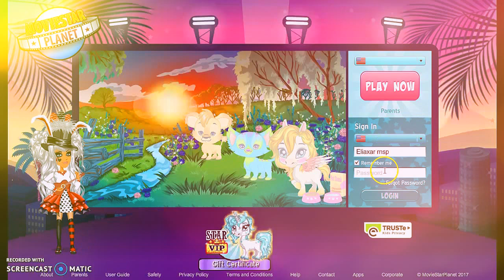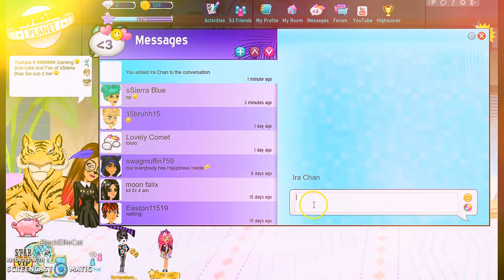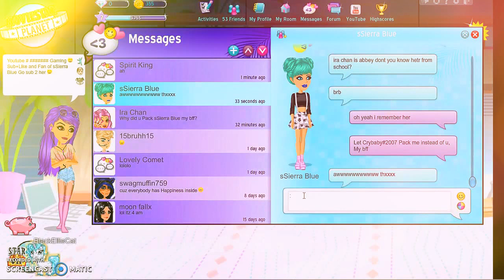Playing MSP w/ sSierra Blue :Pp